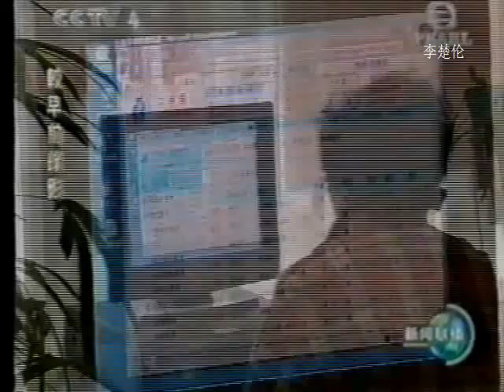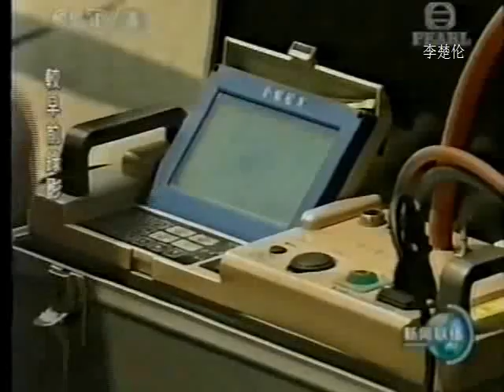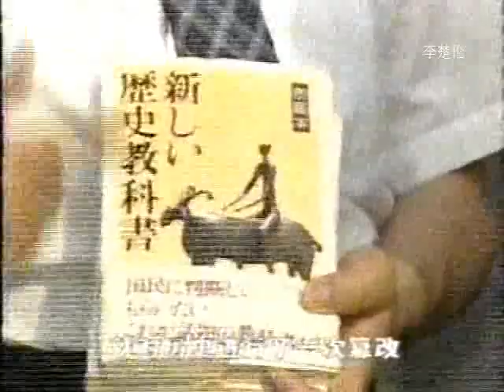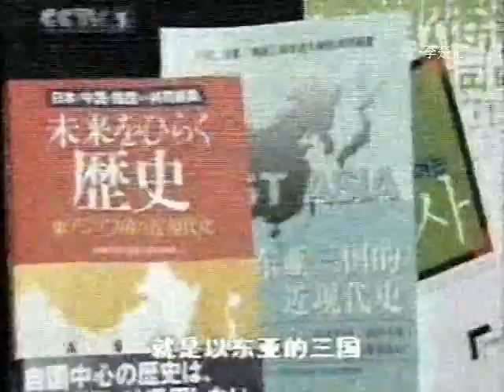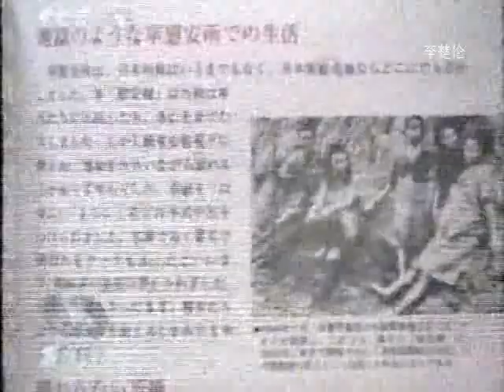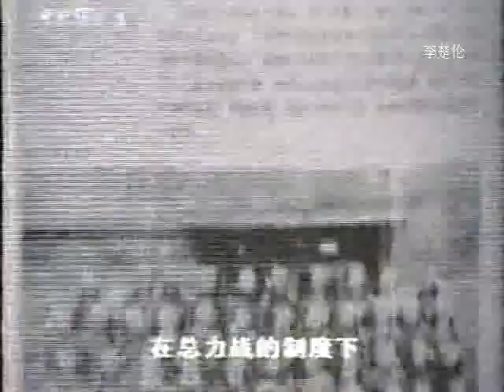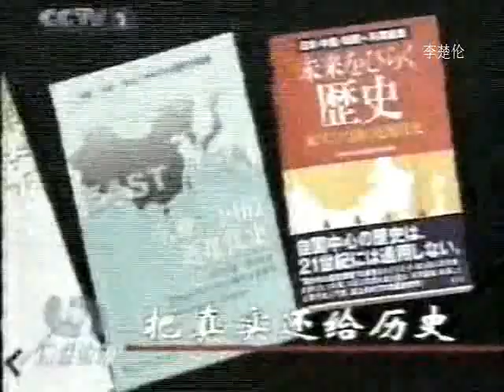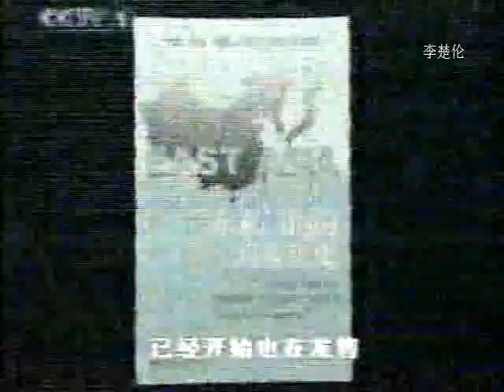中国人民山海情改革时代 CCP China Rising Power CGTN CCTV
DOC CN NEWS 1999 11EGWG